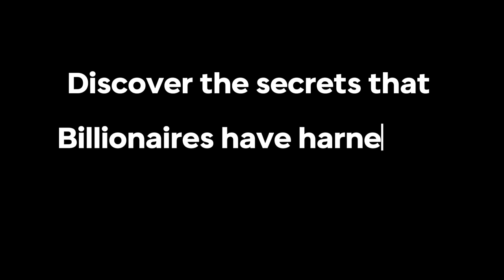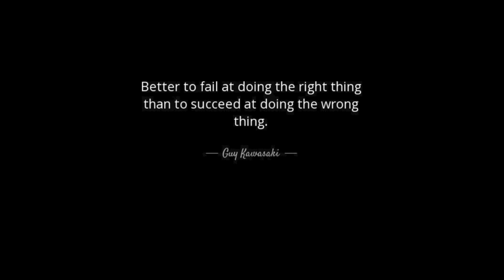Get rich with Theta Waves: Insights from Guy Kawasaki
Unlock the secrets of wealth and success with our latest video featuring insights from the renowned entrepreneur Guy Kawasaki. Discover how theta waves can influence your mindset and enhance your manifestation abilities. Theta frequencies, particularly the powerful 7hz, are known for their ability to promote relaxation and deep meditation, essential for fostering a billionaire mindset